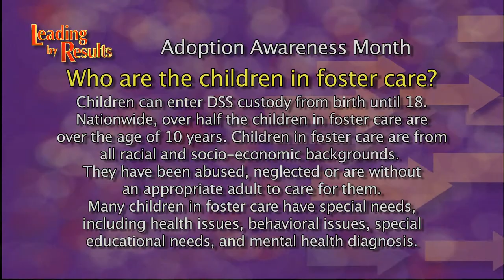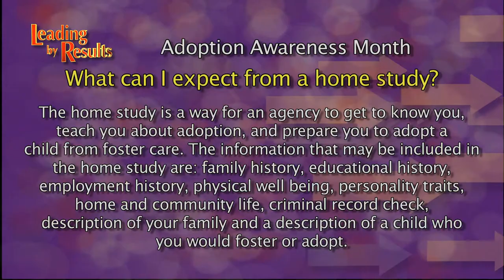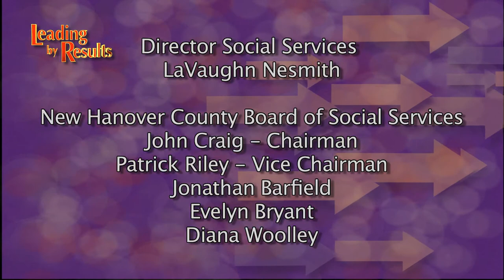Leading by Results November 2012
November is Adoption Awareness Month in New Hanover County. Watch this episode of Leading by Results to learn how NHC Department of Social Services can help.